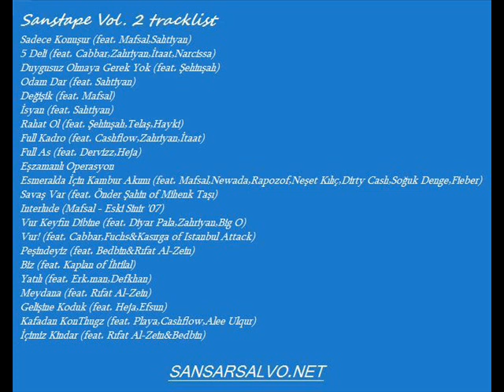Sansar Salvo ft Heja & Efsun - Gelişine Koduk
SANSTAPE VOL 2

- Eşzamanlı Operasyon
- Interlude (Mafsal - Eski Sinir)
- ft Bedbin & Rıfat Al Zein - İçimiz Kindar
- ft Dr Fuchs & Kasırga & Cabbar - Vur
- ft Cabbar & Zahriyan & İtaat & Narcissa - 5 Deli
- ft Diyar Pala & Zahriyan & Bigo - Vur Keyfin Dibine
- ft Erk.man & Defkhan - Yatılı
- ft Heja & Efsun - Gelişine Koduk
- ft Kaplan - Biz
- ft Mafsal - Değişik
- ft Mafsal & Sahtiyan - Sadece Konuşur
- ft Önder Şahin - Savaş Var
- ft Cash Flow & Alee Ulgur & E-Life & Playa - Kafadan KonThugz
- ft Rıfat Al Zein - Meydana
- ft Rıfat Al Zein & Bedbin - Peşindeyiz
- ft Sahtiyan - İsyan
- ft Sahtiyan - Odam Dar
- ft Şehinşah - Duygusal Olmaya Gerek Yok
- ft Cash Flow & İtaat & Zahriyan - Full Kadro
- ft Dervizz & Heja - Full As
- ft Mafsal & Newada & Rapozof & Neşet Kılıç & Dirty Cash & Soğuk Denge & Fieber - Esmeralda İçin Kambur Akımı